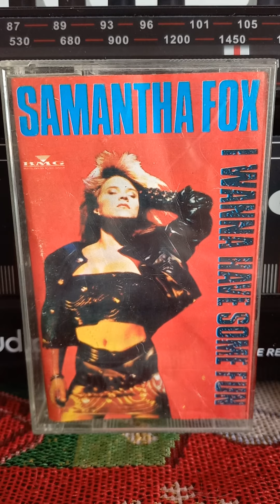ORIGINAL CASSETTE FROM 80. SAMANTHA FOX - I ONLY WANNA BE WITH YOU. ( 1988 ).